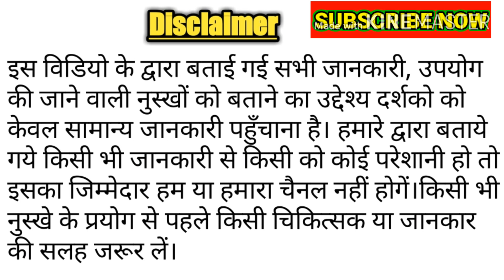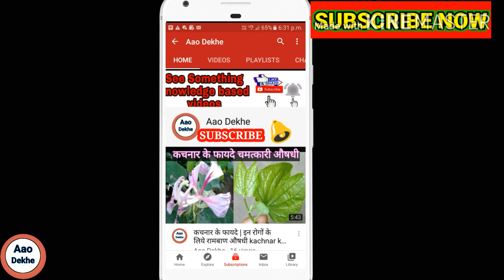छुईमुई के फायदे | लाजवन्ती के फायदे | chhui mui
Hello friends

छुईमुई के फायदे,लाजवन्ती के फायदे,chhui mui ke bare me jankari di hai..isse pathari or bawaseer or madhumeha(डायबिटीज का इलाज) जैसी बीमारीयों को खत्म करता है ।

Muli patti ke fayde- ://youtu.be/CUWEYAFvVG8